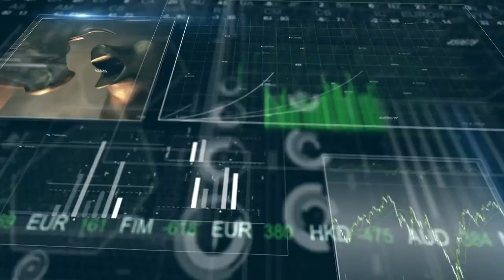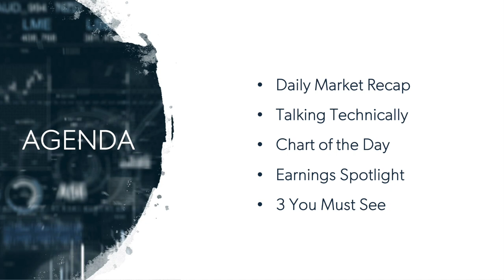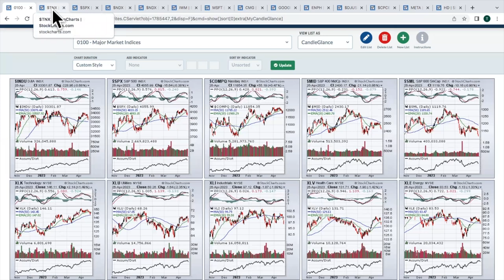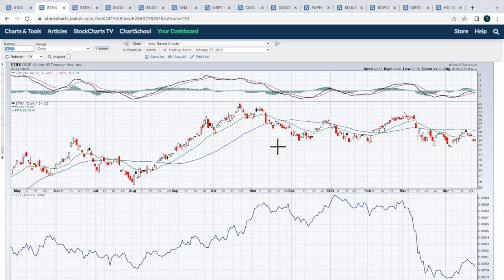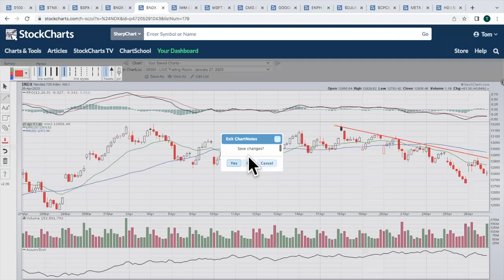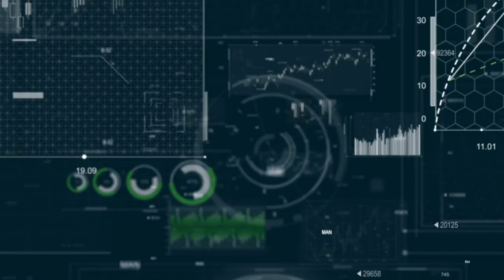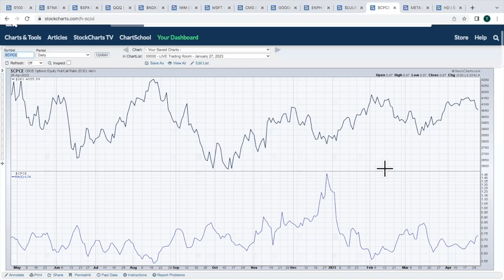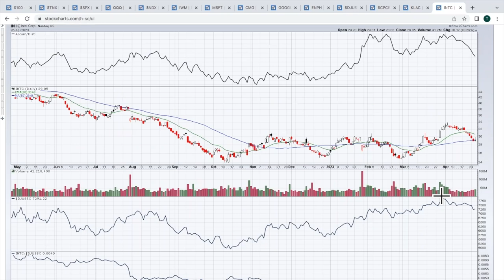Can We Get Some Follow Through, Please? | Tom Bowley | Trading Places (04.27.23)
Tom discussed the Wednesday market action, which was both good and bad.  Key earnings reports led the market higher in the morning, but afternoon selling ruined the bulls' day.  Given Meta Platforms (META) strong report after the bell, we'll see another early rally, but will it hold?  Tom says to check out this sentiment chart in the Chart of the Day, before wrapping the show with several earnings-related charts and the 3 You Must See.

00:00 - Introduction
02:06 - Daily Market Recap
09:12 - Talking Technically
21:20 - Chart of the Day: Options Equity Put/Call Ratio ($CPCE)
25:15 - Earnings Spotlight: Meta Platforms (META), KLA Corp (KLAC)
26:14 - 3 You Must See: Home Depot (HD), Unitedhealth (UHC), Intel (INTC)